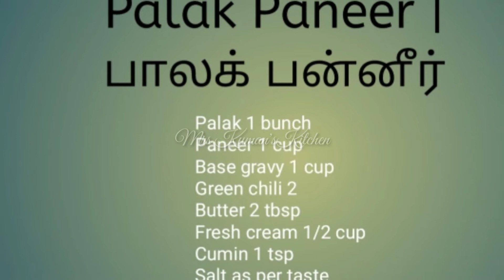Palak Paneer | பாலக் பன்னீர்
Paneer 1 cup
Base gravy 1 cup

Hello Everyone, I am Mrs.Kuman'sKitchen.

People cook for a lot of reasons. It can be a hobby, routine, or even a compulsion. But for me, cooking is my passion. It is something that I love doing and it gives me an identity. Being a homemaker with two young boys, I usually have a lot of time in my hands to experiment in the kitchen. I enjoy trying out dishes from different cuisines and I’ve also earned my name as a baker among friends and family. Being a regular author for a cooking website, I meet various cooks from around the country which ignites inspiration in the community.